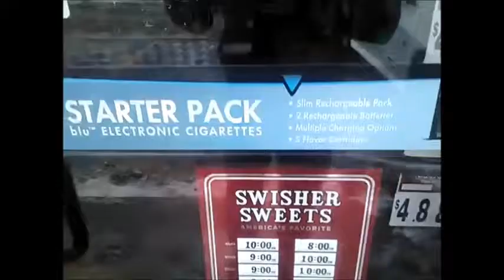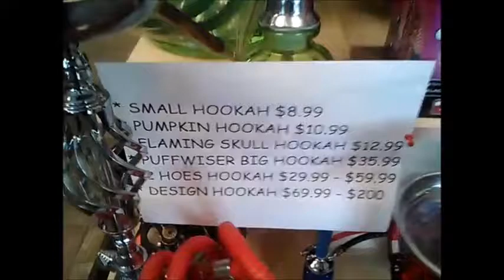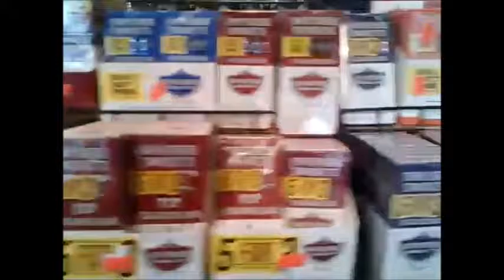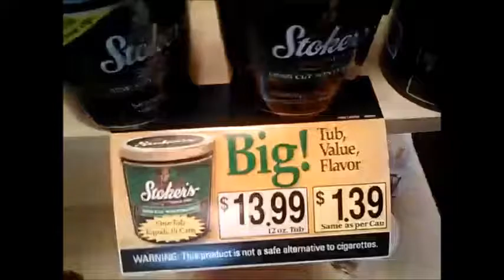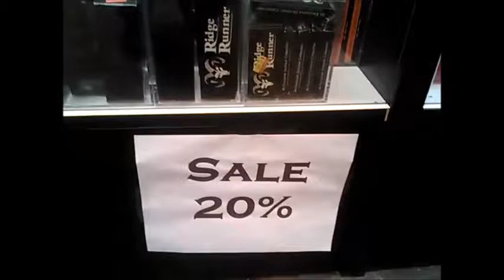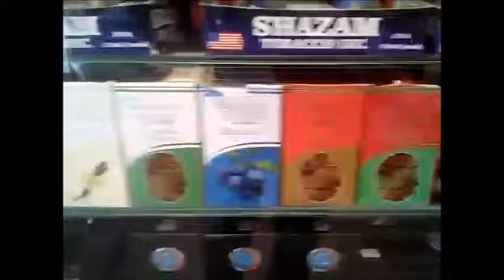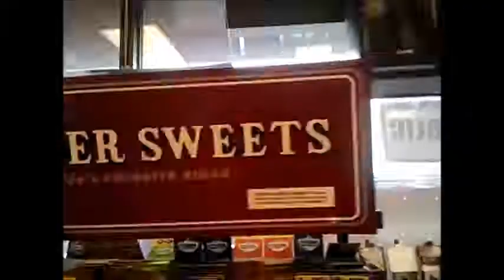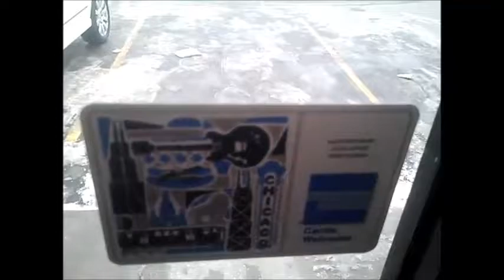Joliet Tobacco Express | 2014 | Head shop & Tobacco Inc.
" WHOLESALE PRICES OPEN TO THE PUBLIC "
IF YOU HAVE ANY QUESTION, PLEASE DON'T HESITATE TO CALL

18 S. LARKIN AVE - UNIT 4 ,We're in the Same Plaza as Dunkin Donuts
9AM-10PM
LARGE SELECTION OF
Cigarettes, Cigarette Tobacco, Pipe Tobacco, Chewing Tobacco & Premium Cigar.
Cigarettes Tubes
Roll your own cigarettes Inventory
Full Head Shop Inventory
Hooka & Hooka's Tobacco
Electronic Cigarette
Vaporizers
General Merchandises